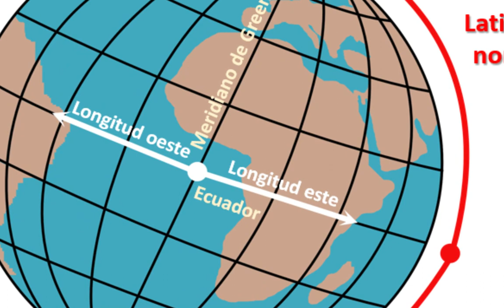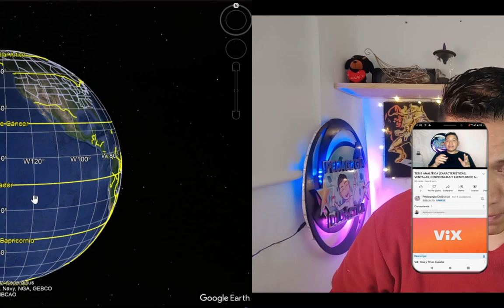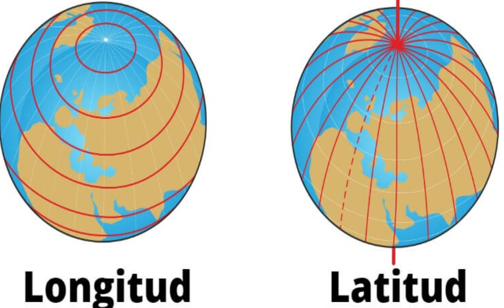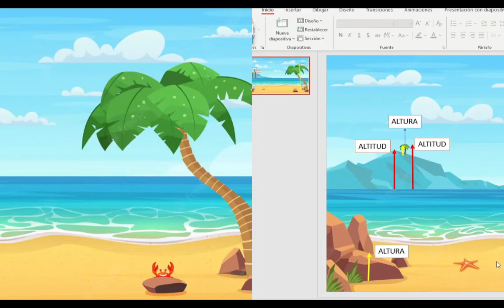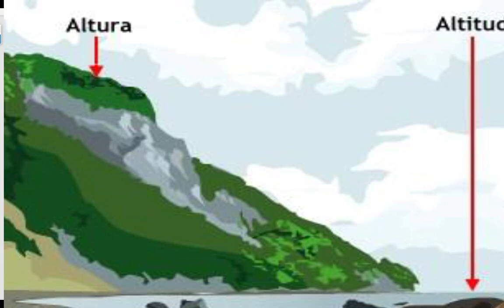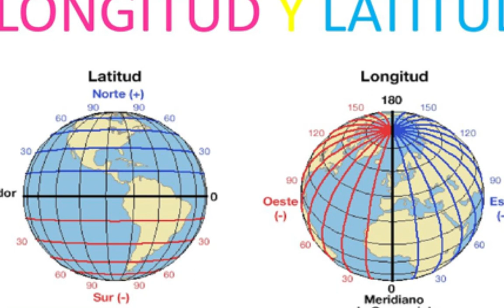COORDENADAS GEOGRÁFICAS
MINUTOS DE LAS PAGINAS:
COORDENADAS GEOGRÁFICAS: 00:13
LATITUD: 01:09
LONGITUD: 02:13
ALTURA: 04:16
ALTITUD: 05:04